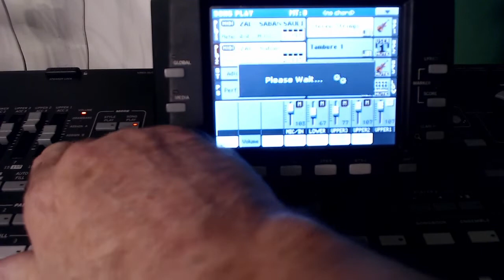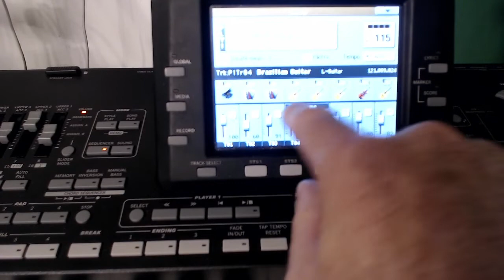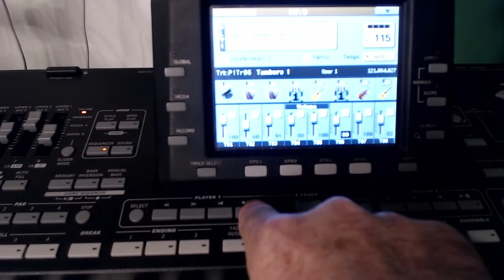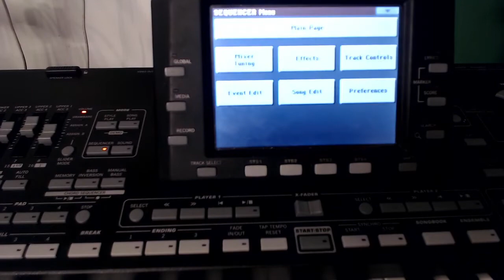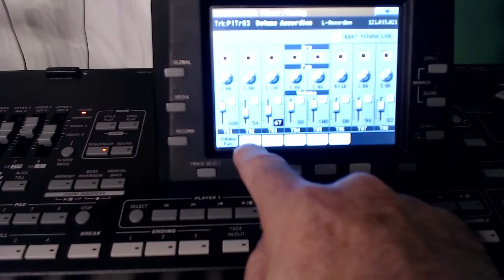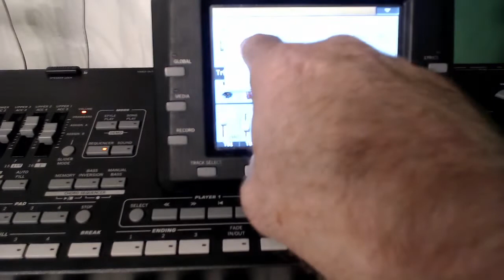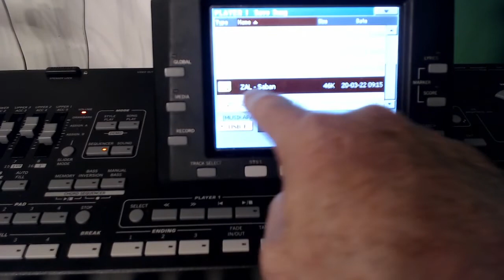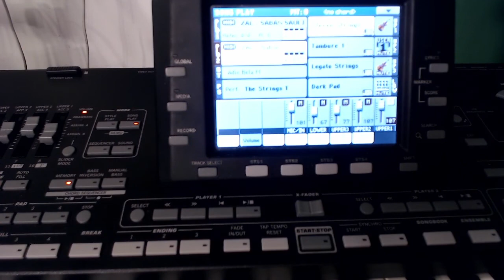Korg Aranzeri kako editirati MIDI fajl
Keyboards - Studio Recording - Music Equipments